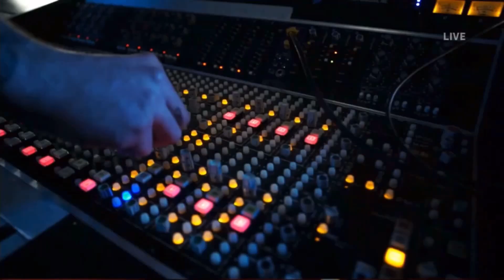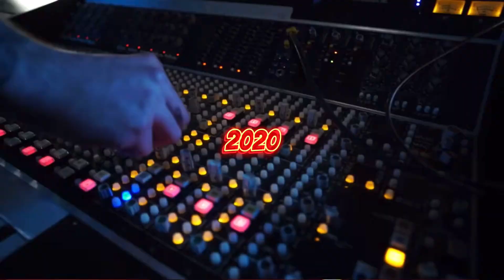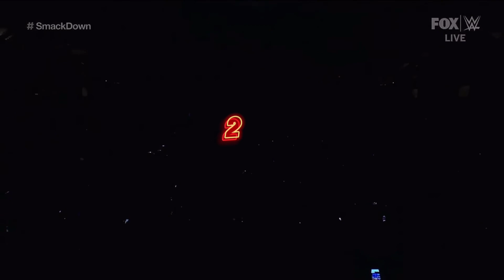WWE Shinsuke Nakamura Entrance Evolution 2017-2023 | Heelish Uce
Videos from  @WrestlingBoyF
Shinsuke Nakamura's Entrance evolution from 2017 all the way to today in 2023!!!